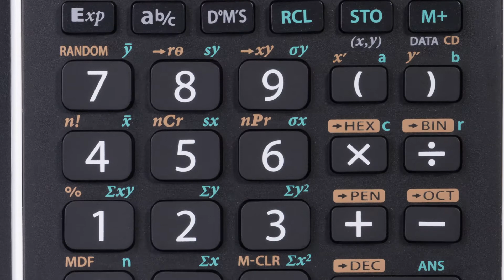Back to School With Sharp® Calculators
EL531XTBWH advanced 2 line scientific calculator with Direct Algebraic Logic (D.A.L.) display, allows calculations to be displayed as written on paper display. Perfect for students studying general math & science, pre-algebra, algebra I & II, geometry, trigonometry, statistics, biology, chemistry, and physics.